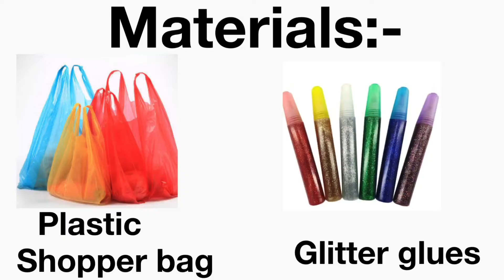How To Make Christmas Snowflakes ❄️ In(1mints)2020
Christmas snowflakes